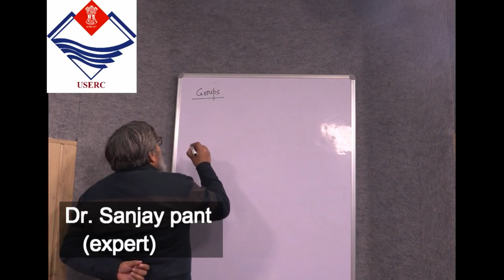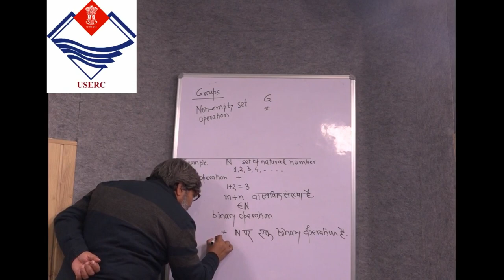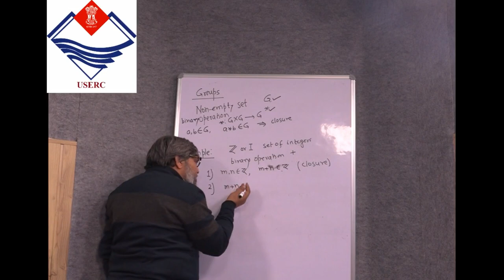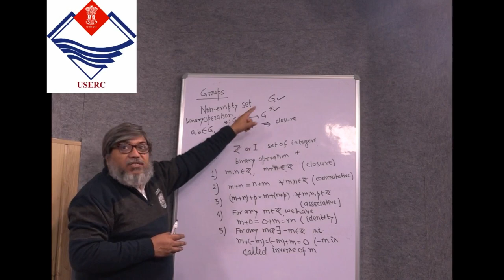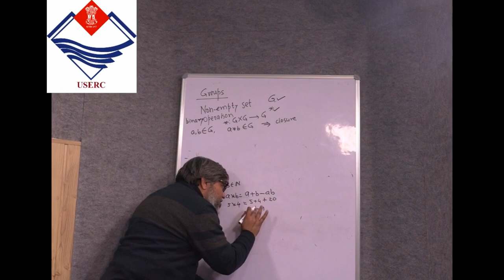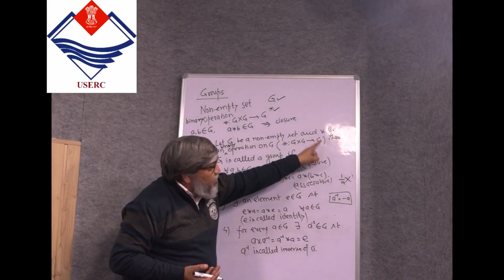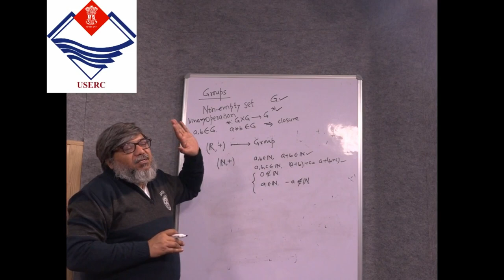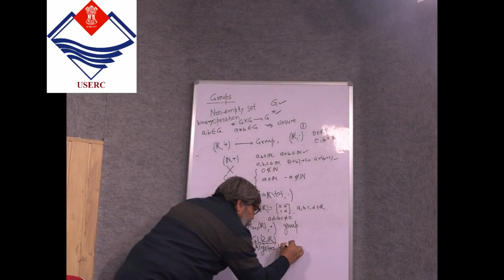Group Theory Part 1